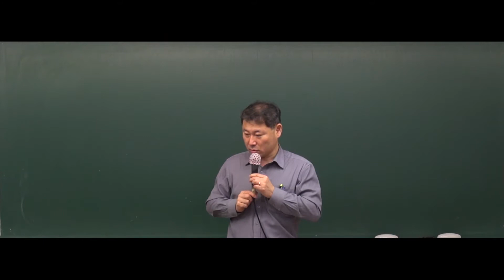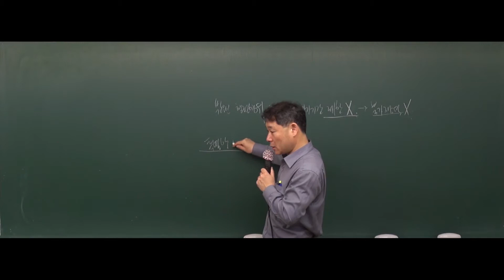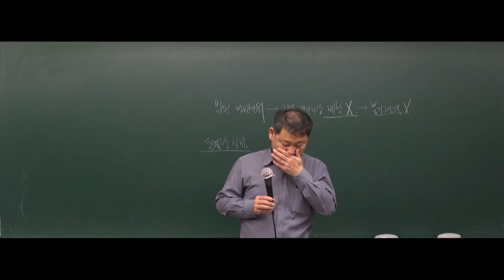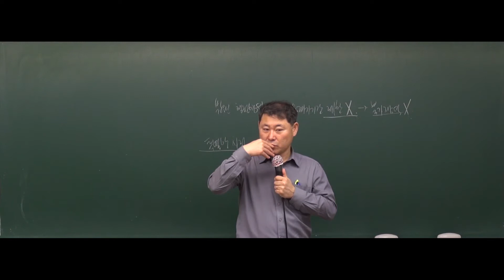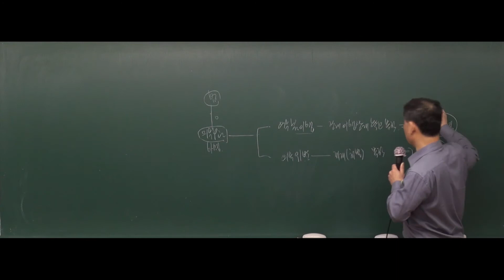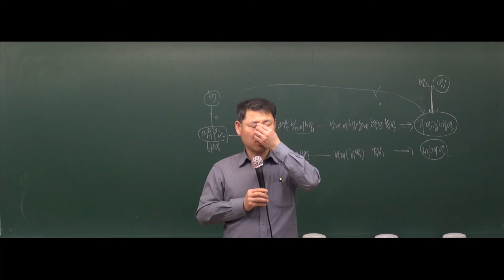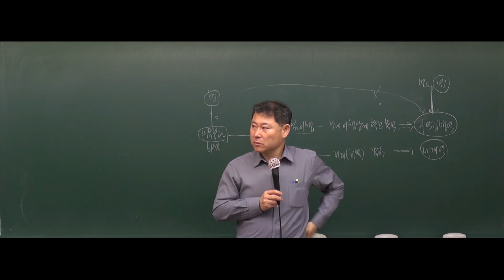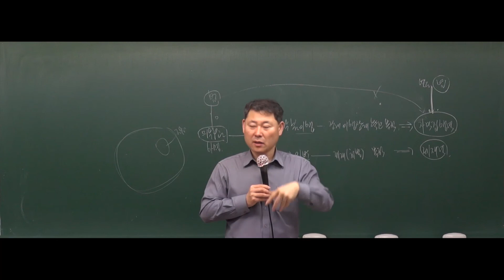[공무원무료인강] 2018년도 7,9급 공무원 행정법 - 76강 (~p311) 행정행위 11 [김형섭]